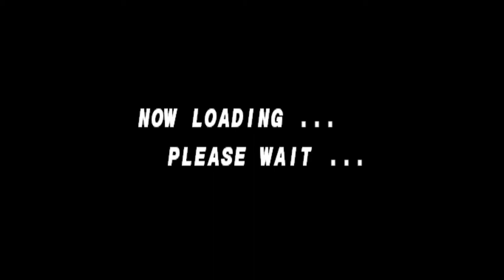Street Fighter Ex Plus Alpha - Sony Playstation 1 (1997) en español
hola el juego es el clasico street fighter pero este tiene mas luchadores y esta en modo 3d con poligonos.